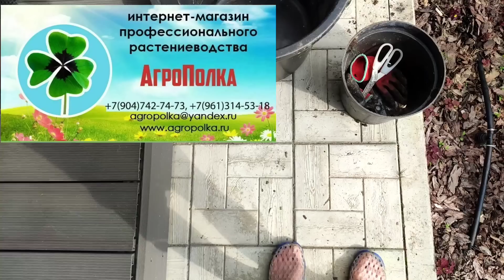Садовый влог. Хвойные растения. Работаю работу вместе с Вами🔥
Агрополка

Препараты для защиты сада и удобрения я приобретаю в интернет магазине агрополка